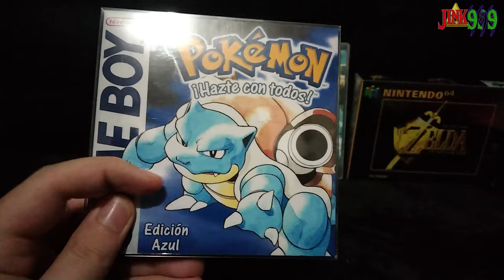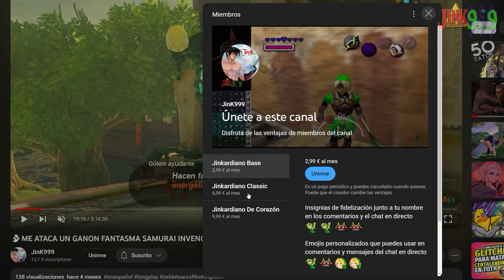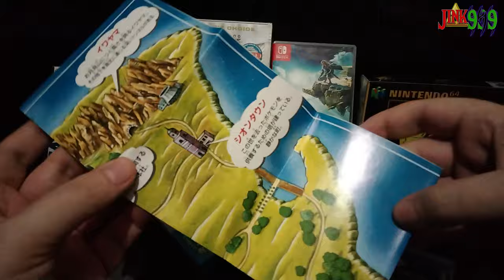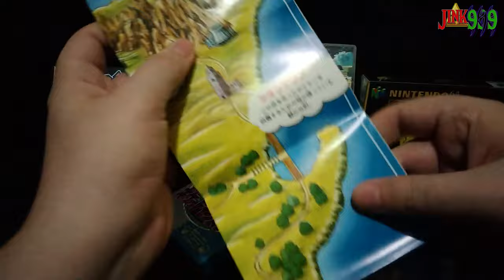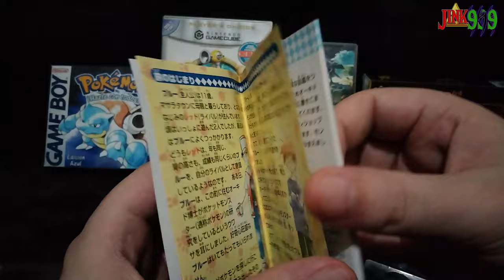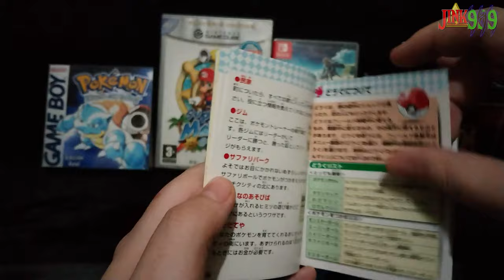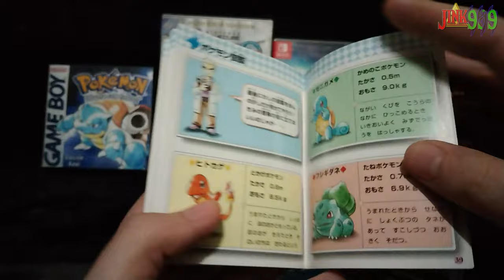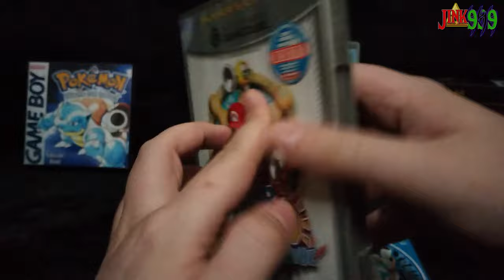Unboxing Pokémon edición azul versión JAPONESA 🇯🇵 - Mi primer videojuego 💙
Conviértete en miembro de este canal para apoyarme y seguir creando contenido:
Hola Amigos/as !!
🌟 Comparte📣
🌟 Subscribete ✅
🌟 Campana activada 🔔
Hoy estoy muy contento de poder compartir con ustedes mi nueva adquisición, pokemon edición Azul japones o pocket Monsters blue, primeramente se lanzó en Japón las ediciones Pokémon rojo y verde, las cuales no vendieron mucho hasta que Nintendo hizo el primer evento para regalar 20 mews en todo Japón, 8 meses más tarde lanzaron Pokémon edición azul que corregía varios fallos de las ediciones anteriores  :) si apoyais con like habrá más unboxings pronto